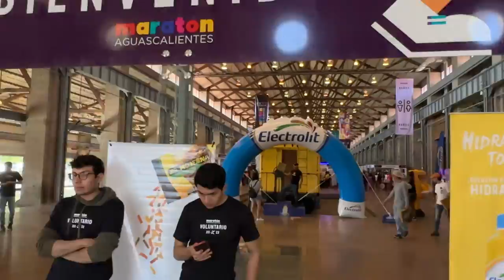MARATON AGUASCALIENTES 2022 MI EXPERIENCIA SIENDO PACER